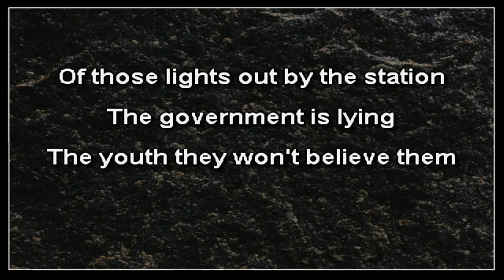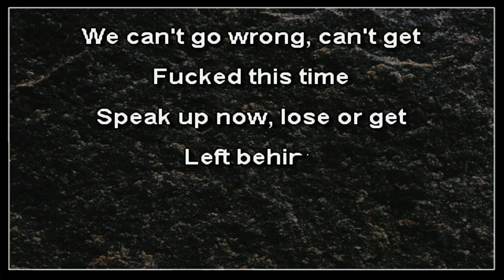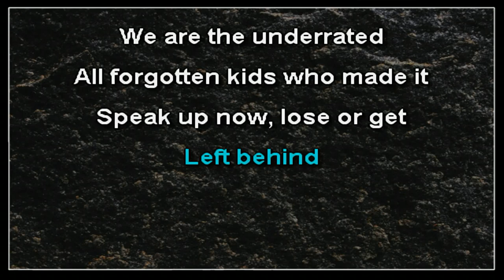Box Car Racer - All Systems Go (karaoke)